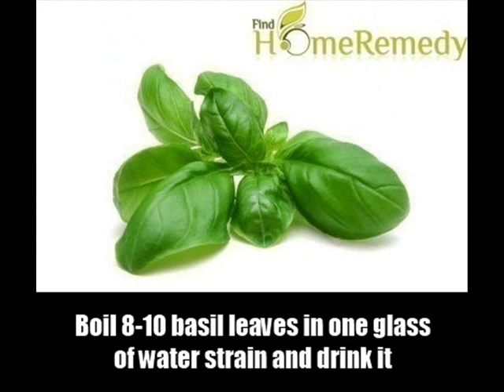Home Remedies For Cough